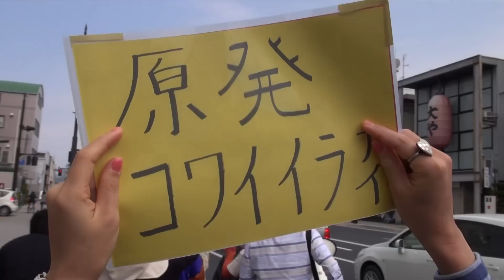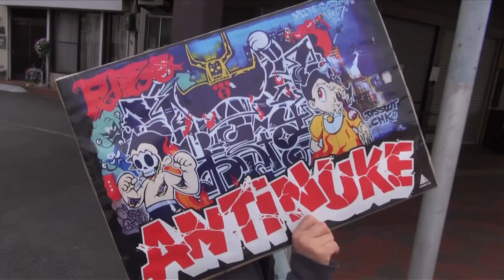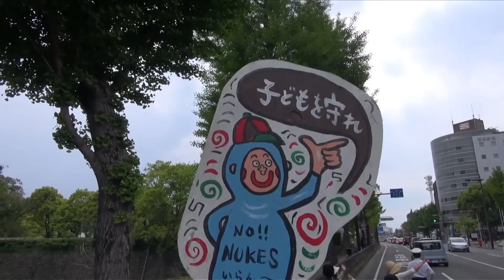5.4脱原発デモ『原発さよなら行進@和歌山 vol.4』 - TwitNoNukes和歌山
『原発さよなら行進@和歌山 vol.4』
「和歌山城西の丸広場前〜追廻門〜中央通り〜追廻し門交差点〜県庁前交差点〜三年坂通り〜屋形町交差点〜屋形通り〜三木町交差点〜けやき大通り〜和歌山城西の丸広場前」
2013年5月4日（土）13時59分～14時46分

ツイッターでの個人の呼びかけから始まった和歌山県和歌山市の和歌山ツイッターデモの第4弾『原発さよなら行進@和歌山 vol.4』の記録映像です。
参加者は約100名でした。

（秋山理央遠征デモ撮影の第89弾です。）